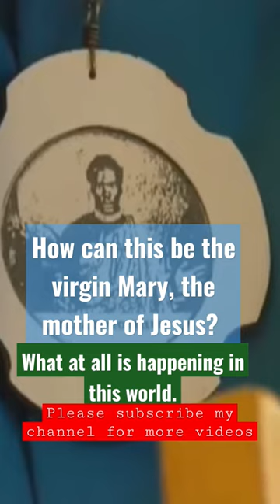How can this be the virgin Mary, the mother of Jesus. Stop the lies.